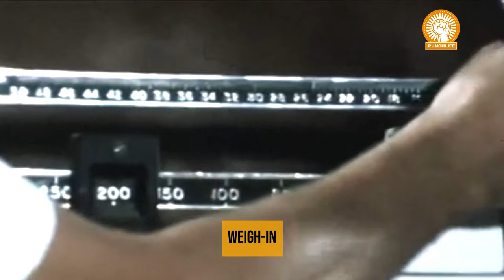Iconic Match: Foreman vs. Frazier Retrospective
Step into the ring and relive the heart-pounding action of one of boxing's most iconic battles - the historic clash between George Foreman and Joe Frazier, famously known as "The Rumble in Jamaica." Brace yourself for an unforgettable journey as we delve into the intense rivalry, the high-stakes drama, and the raw emotion that defined this epic showdown. From the thunderous blows exchanged to the dramatic knockout that shook the world, this documentary offers a ringside seat to witness the legends collide in a fight for heavyweight supremacy. Get ready to experience the adrenaline, the passion, and the sheer spectacle of George Foreman vs. Joe Frazier like never before!